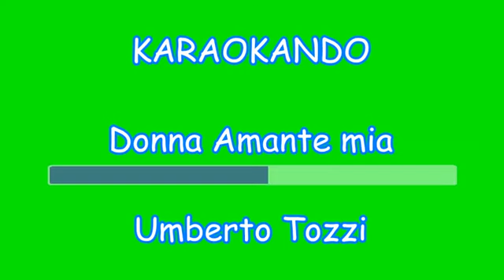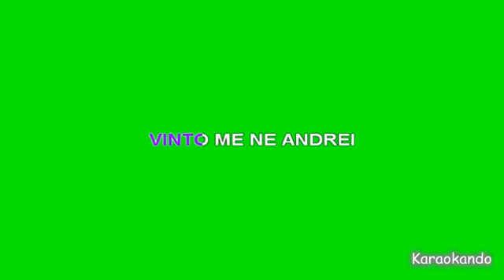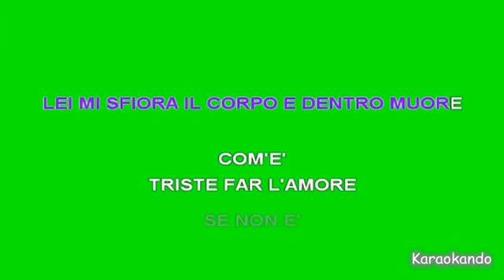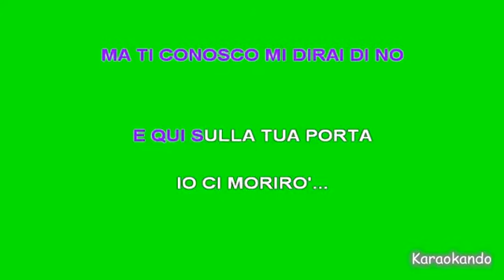Karaoke Italiano - Donna Amante Mia - Umberto Tozzi ( Testo )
Donna Amante Mia
Umberto Tozzi

Cover Karaoke

Testo :

COME CRESCE BENE IL NOSTRO AMORE
NON LO VOGLIO ABBANDONARE
QUESTO TIMIDO GERMOGLIO
PELLE DI VELLUTO NON TI SVEGLIO IO
CON IL FREDDO DELLA BRINA
PENSERESTI AD UN ADDIO
VADO SOLO A PRENDERE I VESTITI
E AD UCCIDERE IL PASSATO
ORA CI SEI TU...
DONNA AMANTE MIA
DONNA POESIA
SCOIATTOLO IMPAURITO TI SCALDAI
ED AL MATTINO TU
ERI DONNA
SE PERDESSI TE
VINTO ME NE ANDREI
SAREBBE TROPPO E FORSE TROPPO SEI
MA DORMI ANCORA UN PO'
IO RITORNERO'.
MA COM'E' DIFFICILE SPIEGARE
A UNA DONNA LA SUA PARTE
QUANDO TU LA VUOI LASCIARE
LEI MI SFIORA IL CORPO E DENTRO MUORE
COM'E' TRISTE FAR L'AMORE
SE NON E' CON TE...
DONNA AMANTE MIA
DONNA DELL'ADDIO
SCOIATTOLO IMPAURITO CHE FARAI
E CHI SI ACCORGERA'
CHE SEI DONNA
IO TI CERCHERO'
DOLCE AMANTE MIA
MA TI CONOSCO MI DIRAI DI NO
E QUI SULLA TUA PORTA
IO CI MORIRO'...
(Instrumental)
IO TI CERCHERO'
DOLCE AMANTE MIA
IO CI MORIRO'...